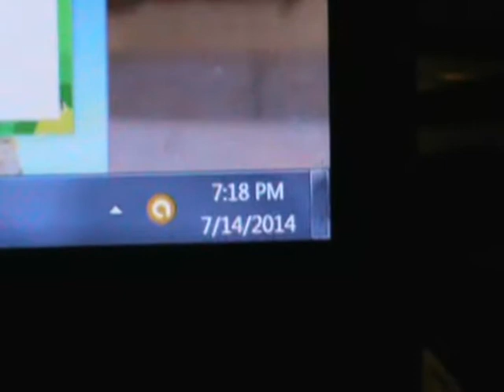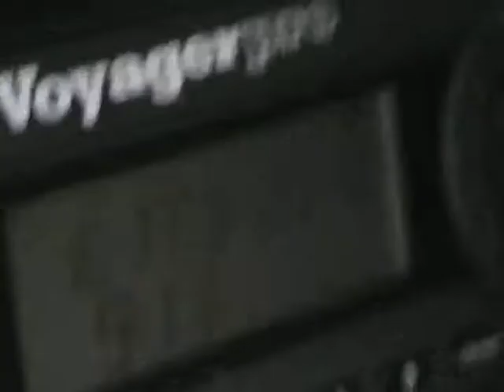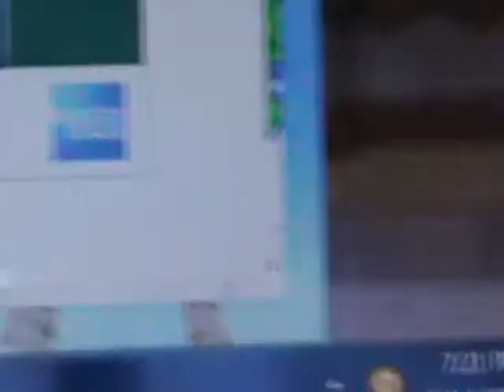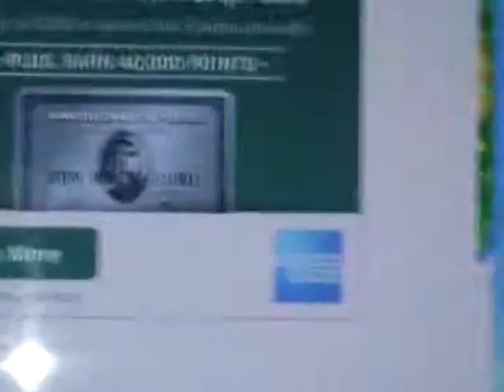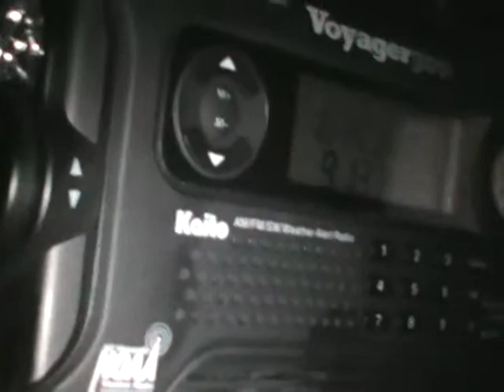2014 07 14 Emergency weather radio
Emergency Essentials emergency radio, 2nd one and IT won't hold a crank charge, or the rechargeable batteries... I like the radio, but it's NOT living up to HOW IT COULD WORK.